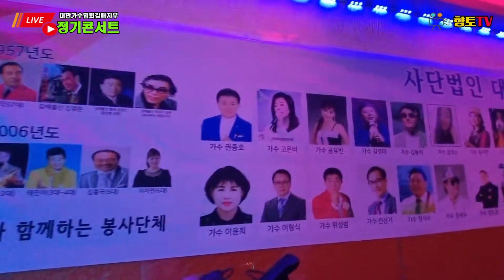가수 오영숙♬사랑비를맞아요☞7월 정기 콘서트☞2023년7월15일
7월 정기콘서트(작은 음악회)
장소:김해시 부원동 오렌지 코너주점
         대표:안병일(가수)